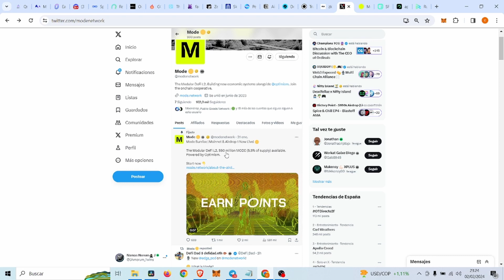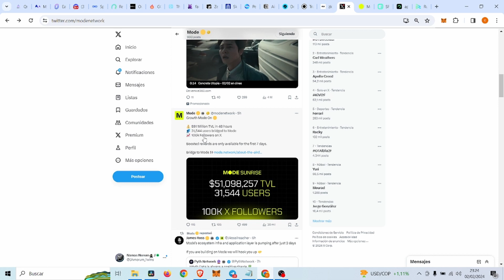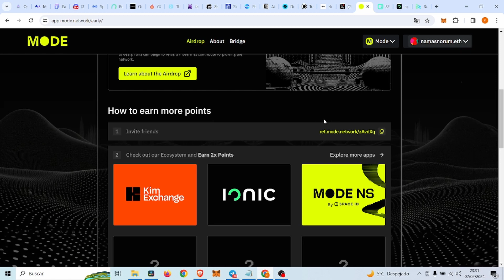AIRDROP MODE!!! BLOCKCHAIN L2 APOYADA POR OPTIMISM!!!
codigo: zAvdXq

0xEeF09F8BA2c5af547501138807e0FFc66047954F